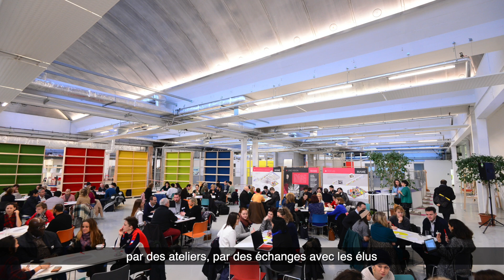Les vœux 2021 de Wilfried Schwartz, Président de Tours Métropole Val de Loire